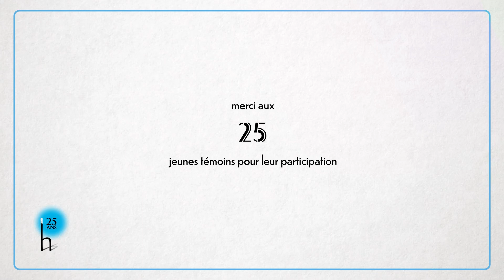25 ans des RVH - Épisode 16 : Clément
En octobre, Blois donne rendez-vous à l'histoire.

À l'occasion des 25 ans du festival, nous avons demandé à 25 jeunes de 25 ans de partager leur expérience du festival et leur point de vue sur l'histoire.